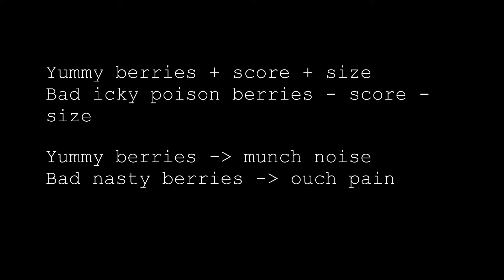JavaScript Game w/ ES6 Classes - Berries!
Yum!